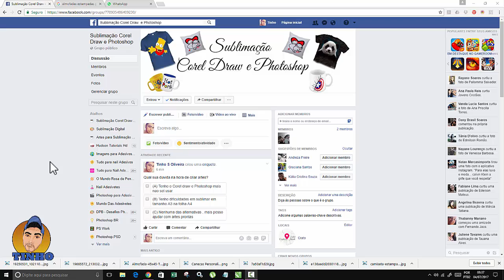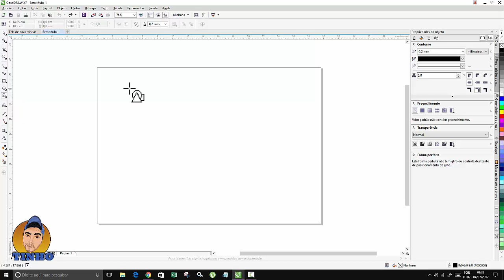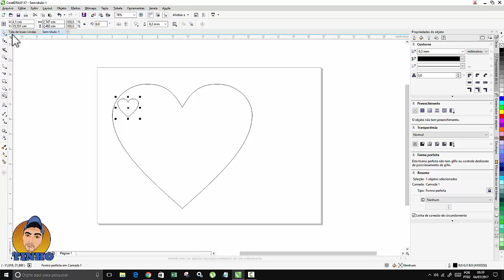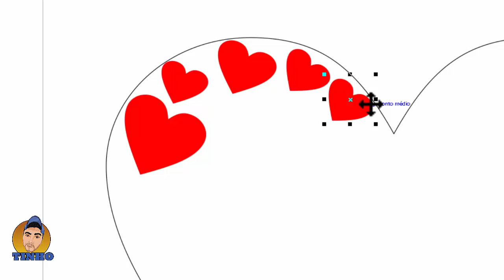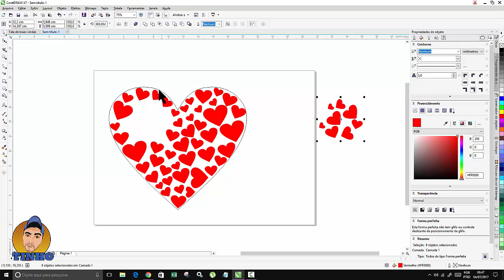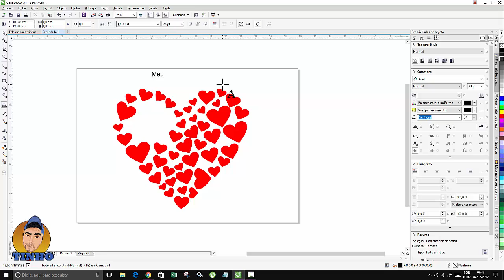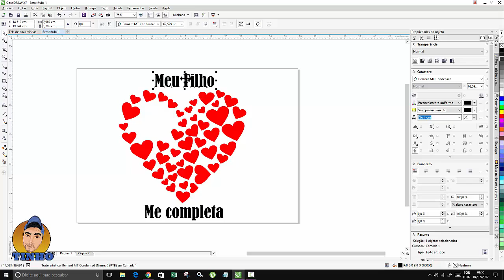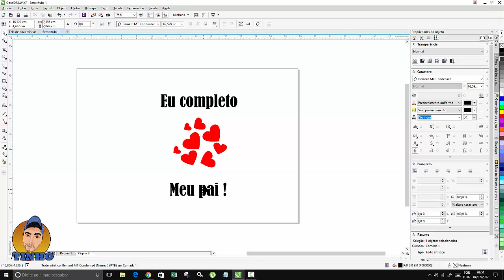Curso Corel Draw Criando estampa para dia dos Pais Tutorial